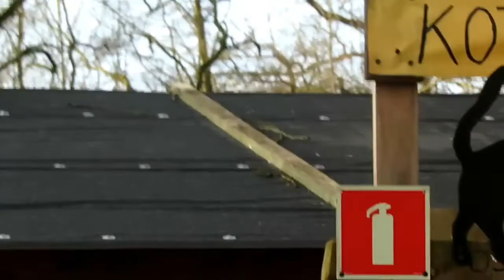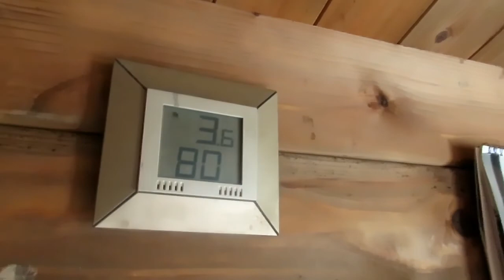SŁOŃCE i CIEPLEJ - kotki ożywione od samego rana , biegają i bawią się : 17.03.2020/8:17